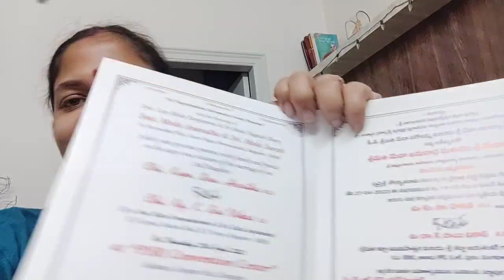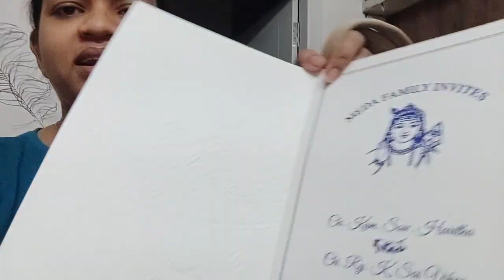যে যেটা দেয় ভালবেসে দেয়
J Jeta Dai Valobesi Dai...